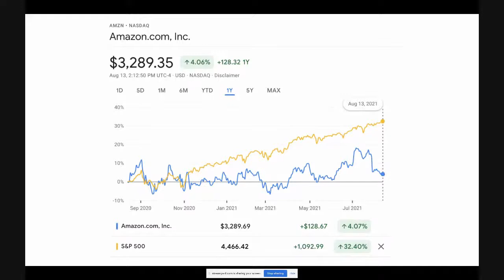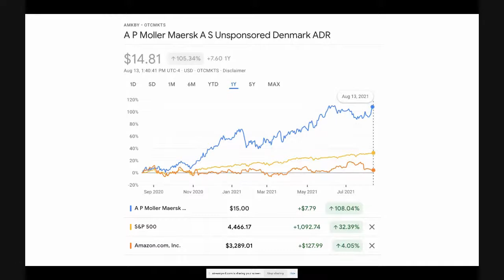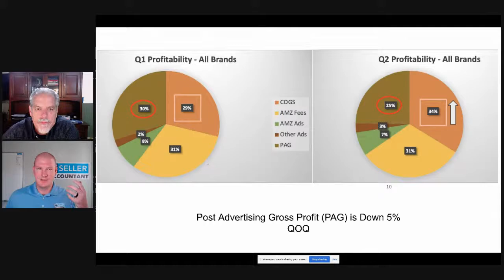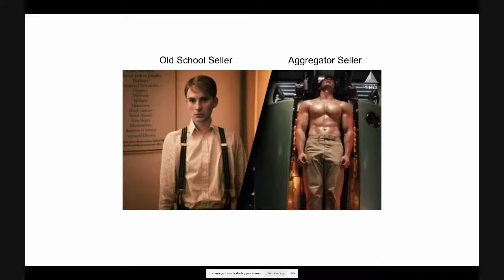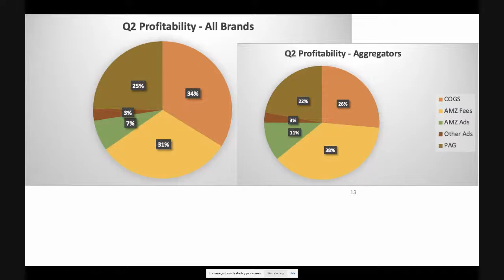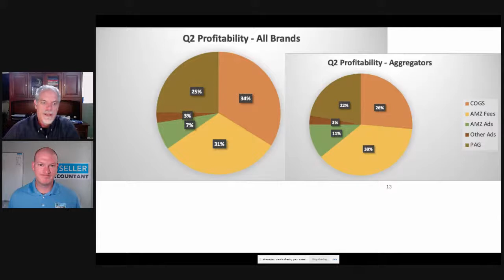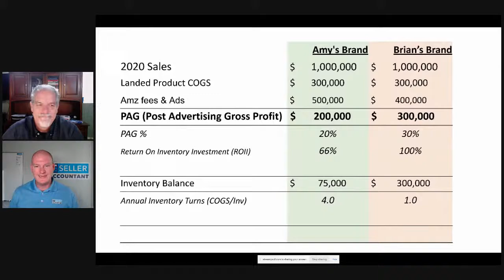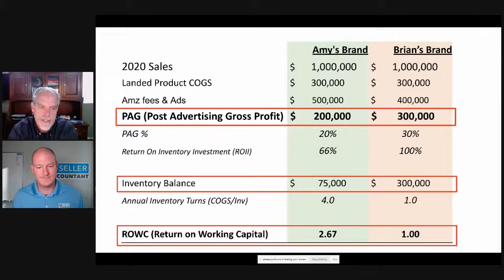Ecommerce Accounting Challenges and Solutions - The Faces of Business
In this The Faces of Business, Tyler Jefcoat, CEO, Seller Accountant, will be sharing ecommerce seller accounting challenges and how companies are dealing with them.

The accounting needs for ecommerce sellers are different than traditional businesses.  The sheer amount of transactions, sales taxes in many states, selling fees, refunds, and managing a complex supply chain all add to the accounting challenges.  Ecommerce sellers who do not setup their accounting systems properly and keep abreast with the selling requirements can find themselves in very challenging situations.

Tyler helps ecommerce companies navigate these challenges and setup robust accounting practices and systems.

Join us to learn about the specific challenges he sees ecommerce companies dealing with and how they are solving them.

Exit Your Way® - Helping owners create businesses that make more money today that they can sell or succeed when they want.
Ecommerce MGMT Cooperative